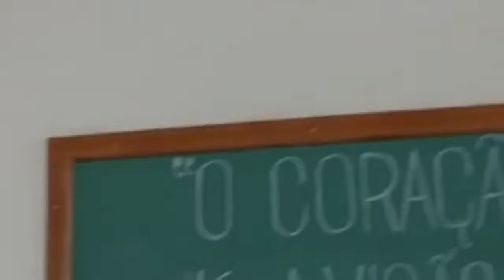Mensagem | A visão da igreja (3) Leitura Bíblica: Ef 3:20-21 Miguel Ma-Conferência em Ribeirão Preto